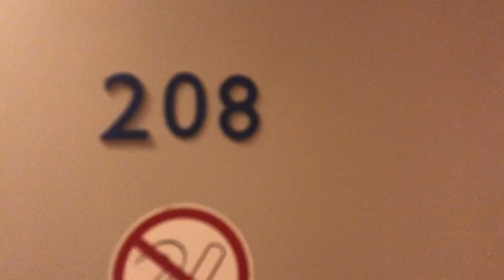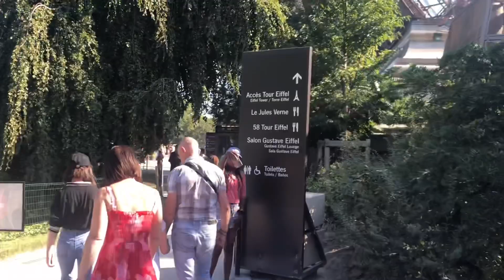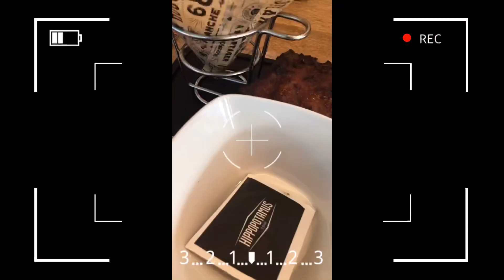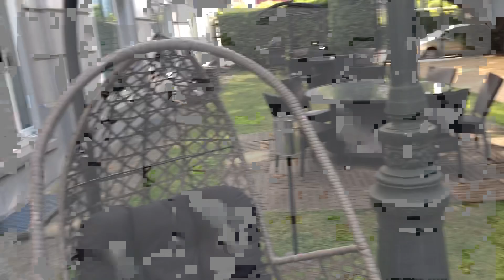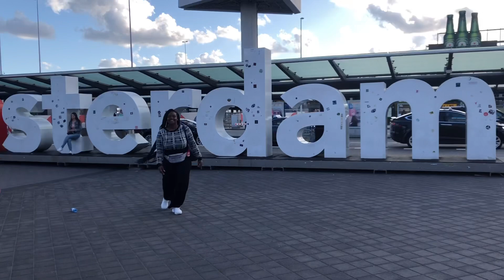Eiffel Tower ,Paris || Belgium || Amsterdam || Switzerland Vlog [ Eurotrip 2019 ]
Hello Loves. My name is Shelmith Mukami but my friends call me Shely. On this episode I wrap us the Eurotrip Series as I take you to the Eiffel Tower , Belgium, Amsterdam and Switzerland.
I hope you enjoy watching this video as much as I enjoyed making it.